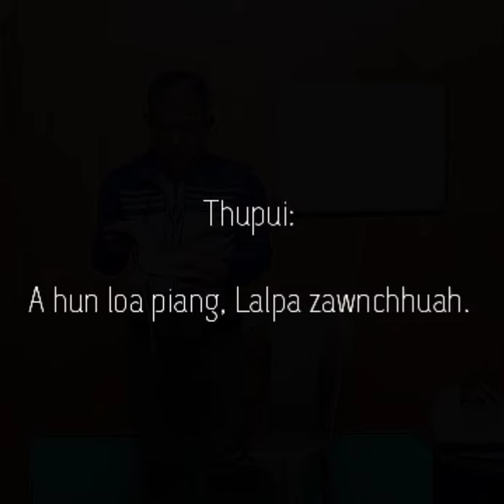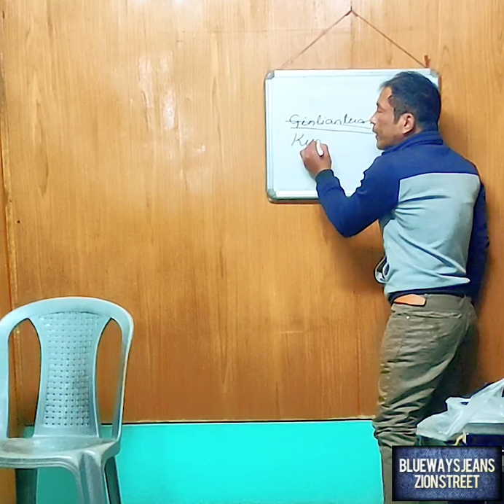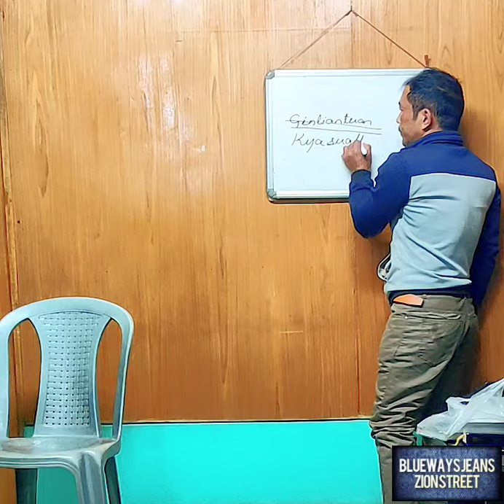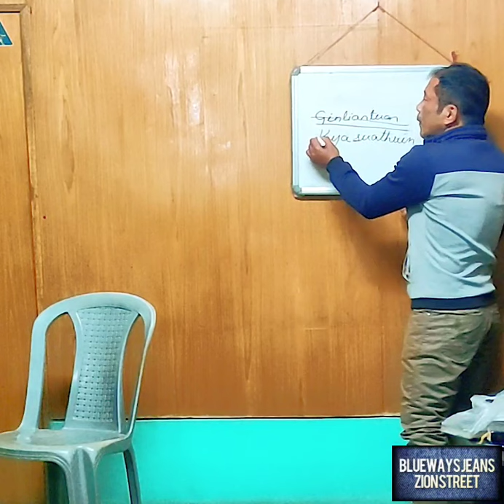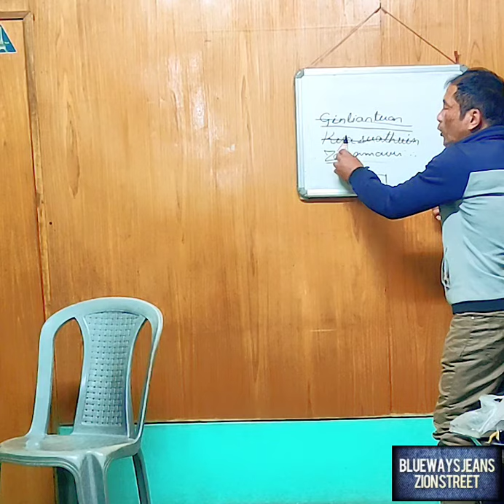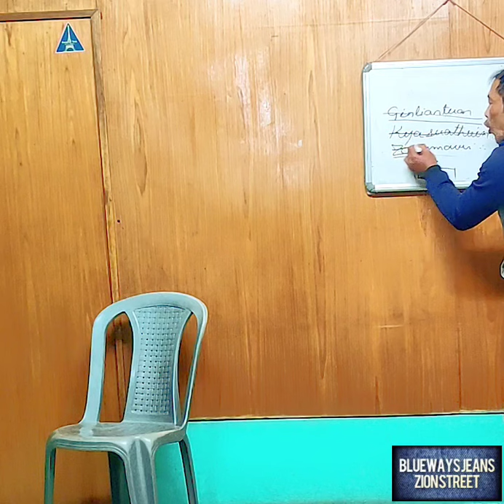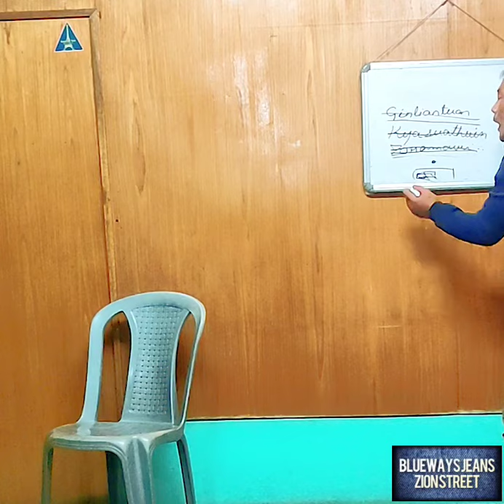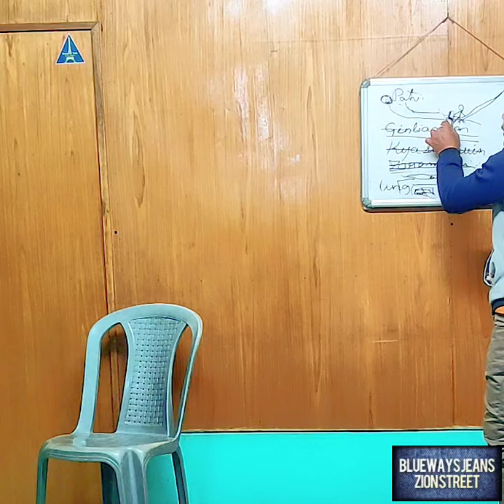A HUN LOA PIANG, LALPA ZAWNCHHUAH. The Rock Zorammawia. Krista Pasaltha.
Thupui :
    A HUN LOA PIANG, LALPA ZAWNCHHUAH.

Thusawitu:
   The Rock Zorammawia. Krista Pasaltha.

Hmun :
   Home crusade. Vaivakawn. Day 1.

Date:
   12th Jan.2022.